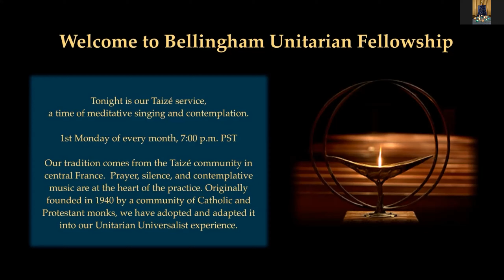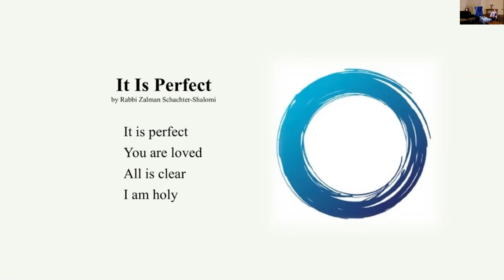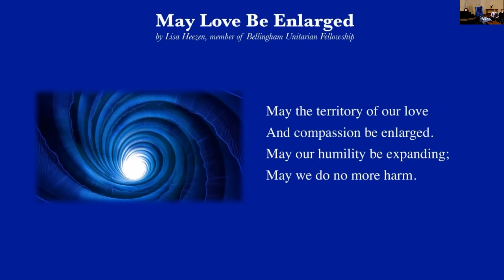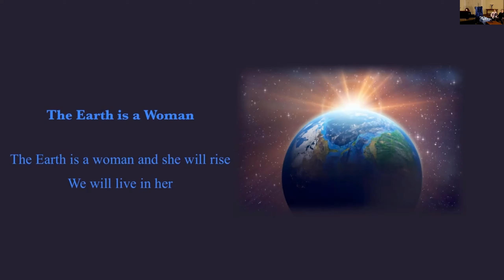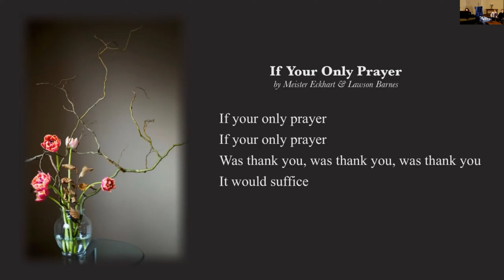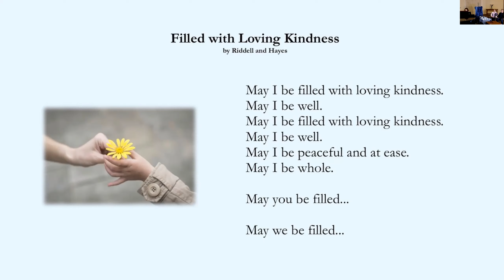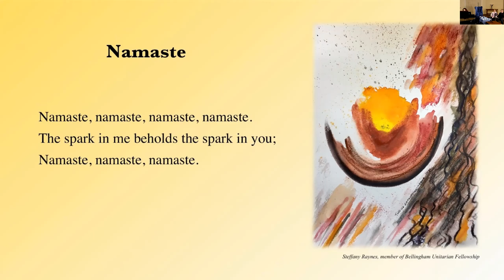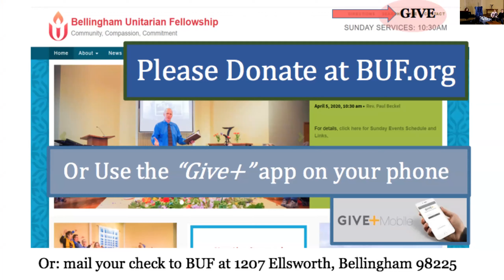Taize Service Monday, May 3, 2021